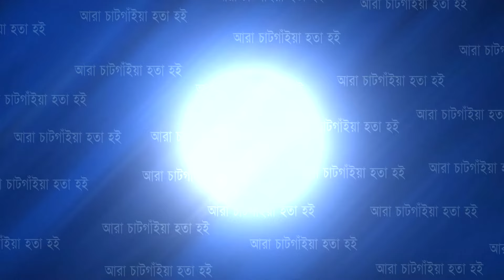ঘুমের মধ্যে ঘরের উপর ভেঙ্গে পড়লো পাহাড়, ২ কন্যা শি/শু/সহ মা*রা গেলেন মা | Cplus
ঘুমের মধ্যে ঘরের উপর ভেঙ্গে পড়লো পাহাড়, ২ কন্যা শি/শু/সহ মা*রা গেলেন মা

Slogan: আরাঁ চাটগাঁইয়া হতা হই
Country: Bangladesh
Language: Bengali।Chittagong Language
Broadcast area: Online